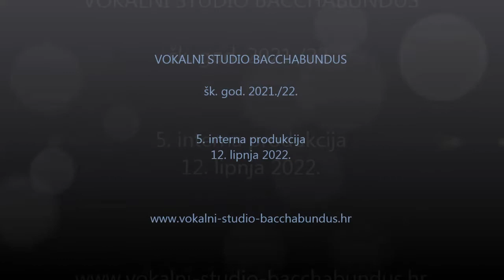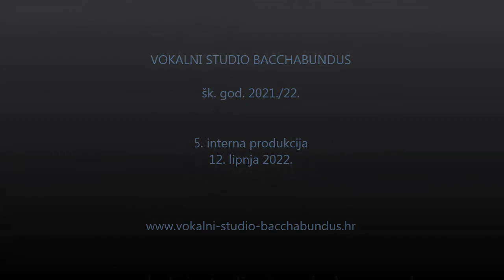5. INTERNA PRODUKCIJA 12.6.2022.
Nastup polaznika vokalnog studija Bacchabundus.
Tema: Ivo Robić